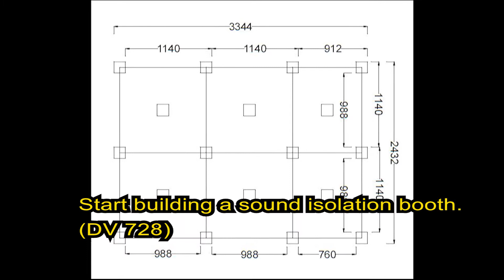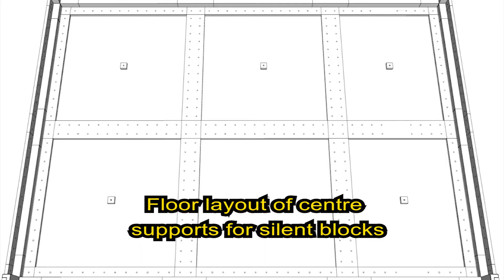P-Studios's Japan - Building of DemVox isolation booth (12)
The booth came all the way from Madrid, Spain to Japan
Now it is time to build it. DemVox assembly video.